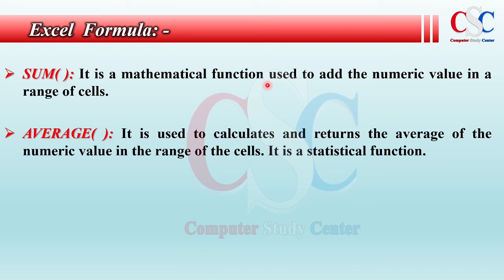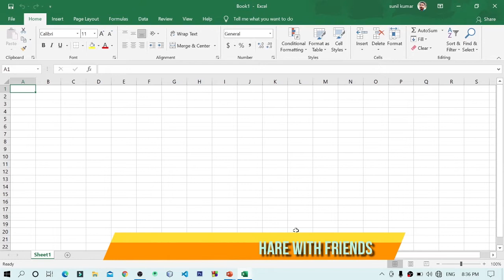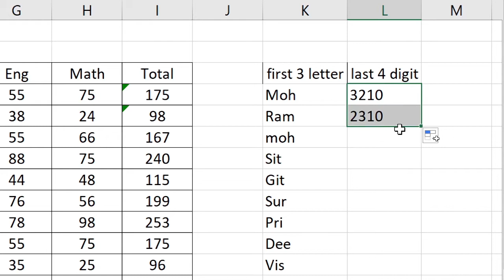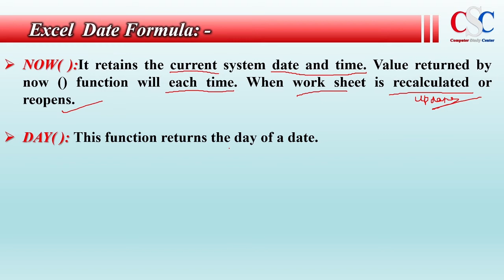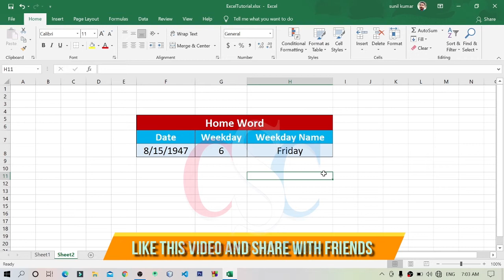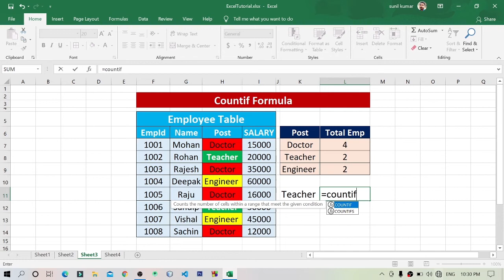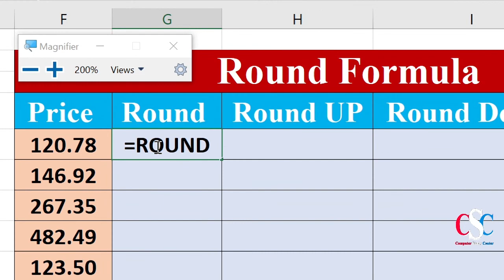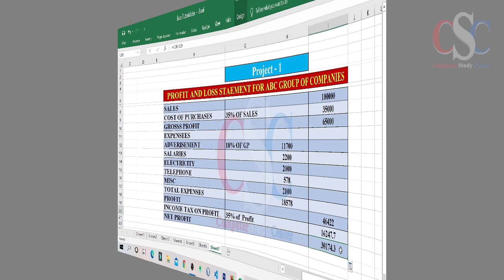All Important Formula of Ms Excel in one video | Marathon Class | हिंदी में | By CSC IT Class Garkha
♥ Computer Study Centre (CSC IT Class)
♥ Course: Complete Course In Hindi

     ► Excel Formula
     ► Mathematical function
     ► Text Function
     ► Date & Time Function
     ► Project Work

Computer Notes
♥ WS Word Notes : -
Computer Notes

♥ Address
          Near Surya Mandir, Behind Allahabad Bank (Indian Bank), Khodaibag Road,
          Garkha, Saran, Bihar- 841311, India